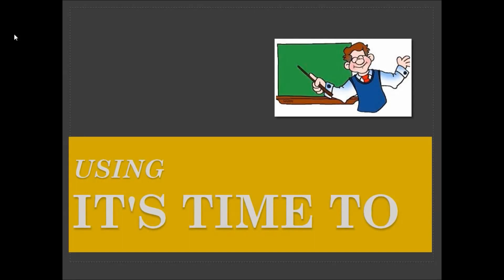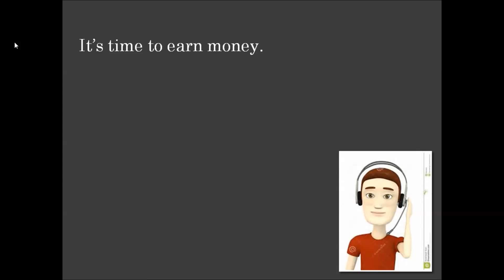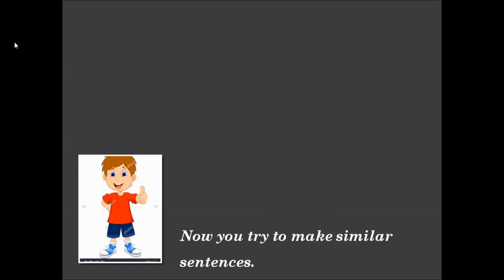It's time to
learn to use it's time to. watch learn and improve.